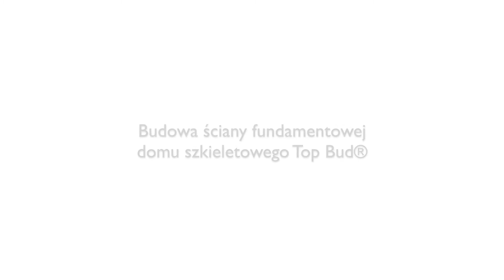Budowa ścian fundamentowych domu szkieletowego Top Bud®